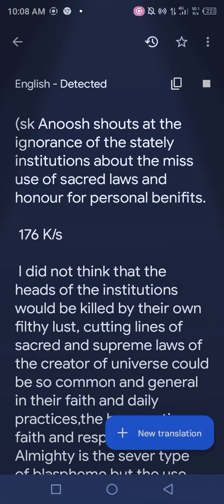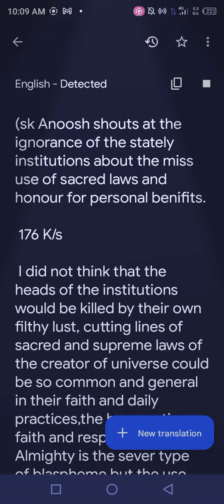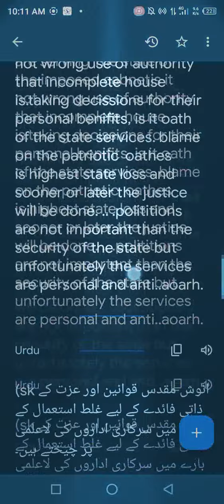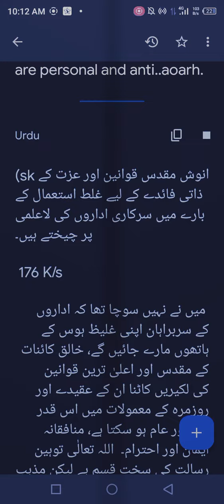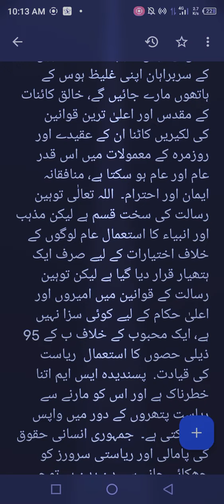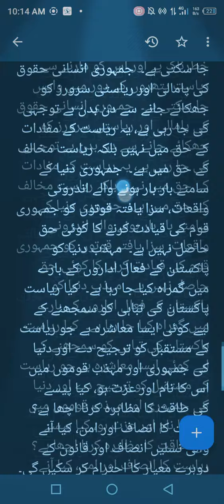sk Anoosh shouts at the ignorance of the state institutions about the defame of the democretic state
save Pakistan not the person's.